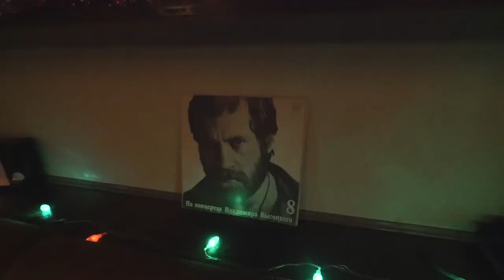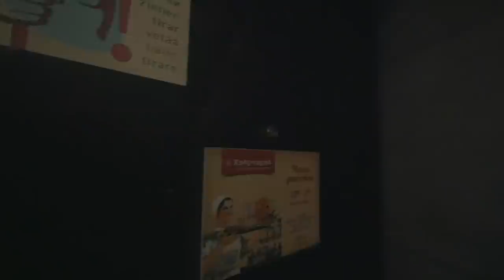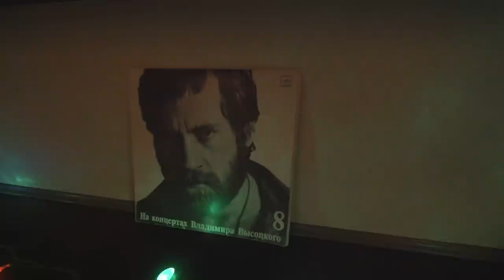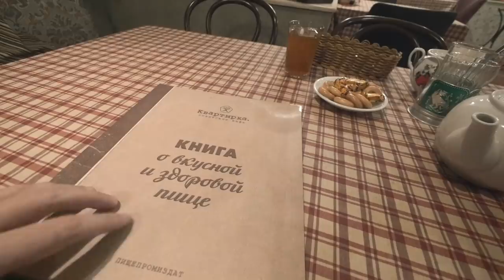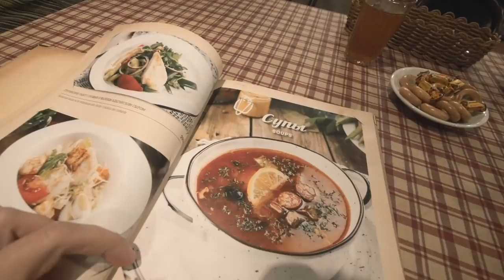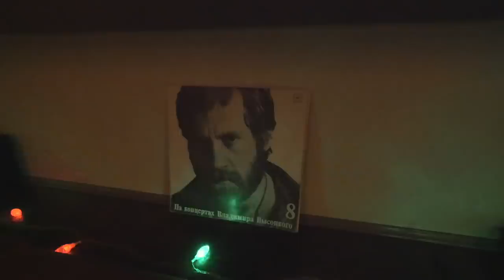Soviet Cafe "Kvartirka". St. Petersburg, Russia. Russian Cuisine.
Kvartirka is a Russian cuisine restaurant designed as the Soviet Union flat - interior, furniture, things and music.

One of my favorite places to eat Russian food in St. Petersburg, Russia.

Olivier salad with doctor sausage (aka "winter salad"), dressed herring, borscht, solyanka, home-style chicken noodle soup, ukha fish soup, pelmeni, vareniki, mushroom and chicken julienne, pirozhok pie, passtegai pie with fish, draniki potato patties, granny-style pancakes or blini, stroganoff with buckwheat, NAVY-style macaroni with minced marbled beef and many more different dishes.